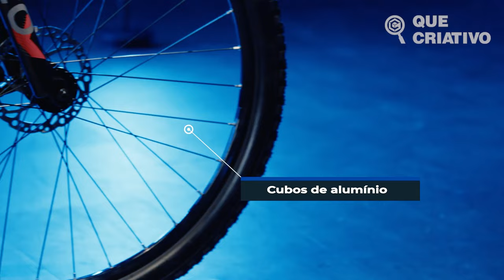10 MELHORES BICICLETAS ARO 29 para COMPRAR em 2023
TOP 10 - BICICLETA ARO 29 KSW ALUMINIO SHIMANO (Ideal para iniciantes e resistente)

TOP 9 - BICICLETA ARO 29 KSW XLT COLOR (Com suspensão dianteira e frenagem segura)

TOP 8 - BICICLETA ARO 29 RINO EVEREST (Com 24 marchas diferentes)

TOP 7 - BICICLETA ARO 29 CALOI SUPRA FREIO (Ótima opção para a iniciantes com cambio shimano resistente)

TOP 6 - COLLI BIKE BICICLETA ATALANTA (Com alta resistência para a trilha de montanha)

TOP 5 - BICICLETA ARO 29 CALOI EXPLORER SPORT (Melhor opção do mercado com sistema de marchas inteligente)

TOP 4 - BICICLETA ARO 29 CALOI VULCAN (Prática e funcional, ideal para uso urbano)

TOP 3 - BICICLETA ARO 29 FEMININA KSW (Melhor custo-benefício em modelo feminino)

TOP 2 - BICICLETA ARO 29 CALOI VELOX BRANCA MY23 (Melhor Custo Benefício)

TOP 1 - BICICLETA ARO 29 ELLEVEN REACTOR SHIMANO ALTUS (Melhor opção Aro 29 do Mercado)
Olá, criativo e criativa! O vídeo de hoje é especial para os amantes de bicicletas, porque vamos falar das melhores bicicletas aro 29 em 2023. Afinal, essas bikes têm feito o maior sucesso, e não é por acaso. Então, se você está pensando em dar um upgrade na sua bicicleta ou quer adquirir sua primeira bike, este vídeo é para você! Vamos explorar as vantagens de cada tamanho de aro e descobrir o que faz das bicicletas aro 29 as favoritas do momento.